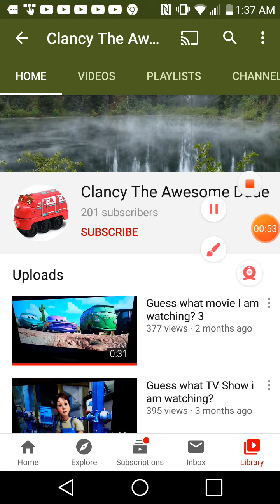Disney trains is not coming out Clancy the lying dude 👿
Stop making kids happy 3 year old